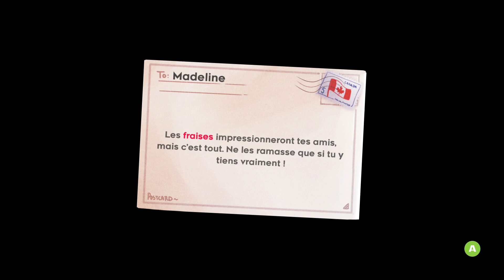Celeste #02 - L'Ancien Site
Notre ascension du Mont Céleste nous amène au second Chapitre, à savoir L'Ancien Site ! Marquée par une stèle commémorative, c'est aussi l'occasion pour Madeline de faire face à certains de ses démons...

Nous découvrons également de nouveaux éléments en termes de gameplay, ce qui vient pimenter et agrémenter le jeu qui devient un tant soit peu plus nerveux et précis. Et c'est très, très loin d'être fini.

Bon visionnage!

Celeste est un jeu de plate-forme et d'arrachage de cheveux développé par Maddy Make Games, plus d'informations sur le site officiel ;